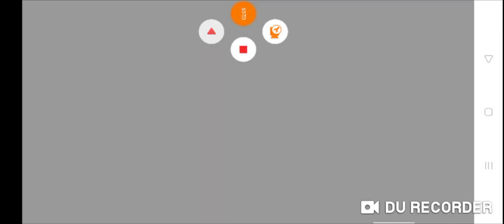Winter Wish Event Free Fire | I Got Black T-shirt In Free Fire